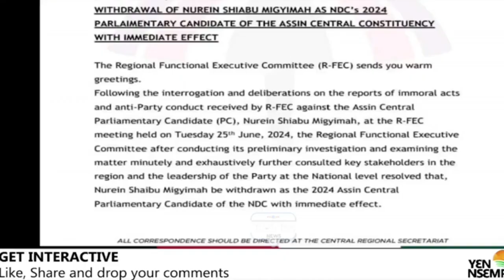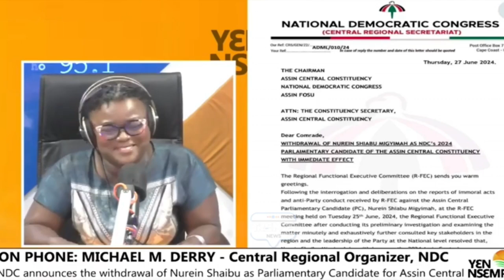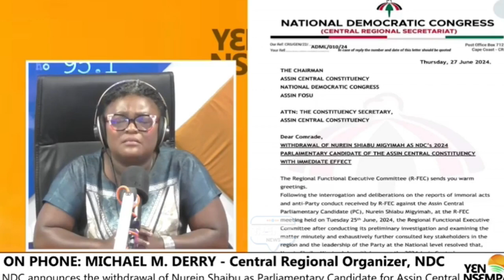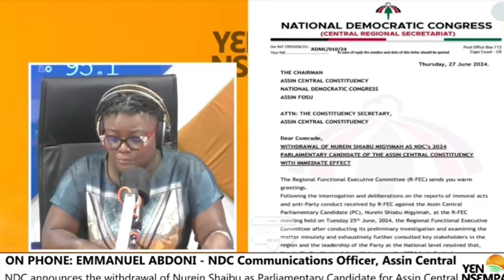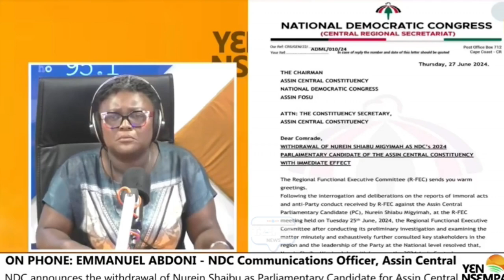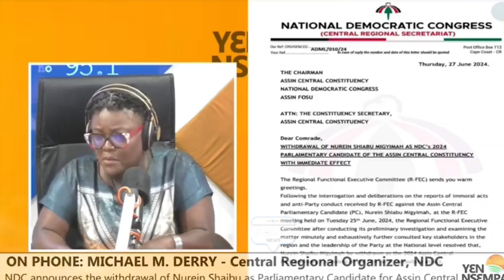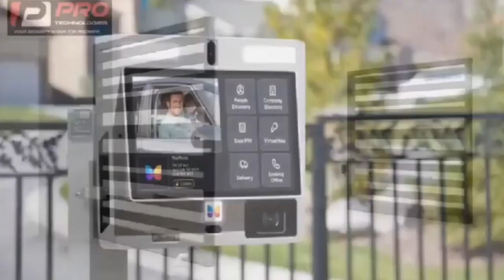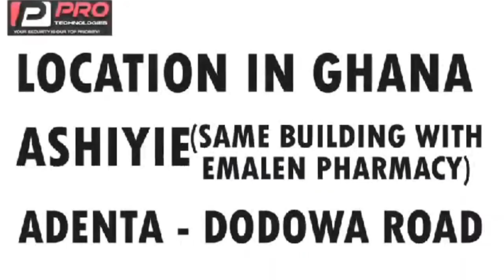NDC PC Impregnαtes His Constituency Secretary's Wife! Yaa Brefo Reacts; Organizer & Spokesman Clαsh